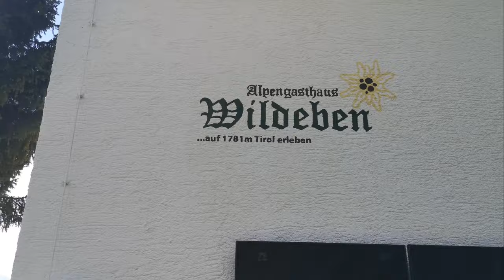Sonnenstein & Serles (Teil2/2) №408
Mit dem Habicht (3277m) haben wir am 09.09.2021 eher unbeabsichtigt angefangen, mit dem Hohen Burgstall, dem Zuckerhütl und der Serles sind es mittlerweile schon 4 von 7 Gipfeln der "Seven Summits Stubai" geworden 😊. Und den Rest "holen" wir uns ganz sicher auch noch 😉 .

In diesem Video ist erst einmal die Serles an der Reihe. Dieser Berg allein wäre uns - so schön er auch ist - ein bisschen zu wenig gewesen, da hat uns einfach noch das i-Tüpfelchen gefehlt. Also haben wir kurzerhand noch den benachbarten Sonnenstein vorangestellt. Im Nachhinein eine perfekte Wahl: Einsam, wild, idyllisch, bizarr und durchaus anspruchsvoll!

Auch der Abstieg hielt eine tolle Überraschung für uns parat - schaut einfach ins Video, dann wisst ihr, was wir meinen 😊 !

🚩🚩🚩 DIE TOURDATEN 🚩🚩🚩
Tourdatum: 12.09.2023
Gesamtlänge: 12,6km
Höhenmeter: 1800 m
Maximaler Schwierigkeitsgrad: Schwarzer Route nach DAV-Skala / T3-T4 nach SAC
Gesamtdauer inkl. allen Pausen: 11 Stunden

Noise Cake-Light It Up
Studiokolomna - Rebellion

ü50 Bergsteigen Bergtouren Trekking Klettern Climbing Klettersteig Ferrata Mountaineering Wandern Dangerfreak DF-OutdoorVideos OutdoorVideos Outdoor Videos Ausrüstung Equipment Abenteuer Adventure Wildnis Natur Alpen Deutschland Österreich Alpen Zugspitze Lost place Review Produkttest kamera video film Sony hdr cx405 GoPro Hero Hero7 black GoPro Max Xiaomi Mi 10T Pro Tascam DR-10L Ringleuchte Powerbank Taschenlampe Tikka Nitecore Thumb TIP ThruNite Imalent Stativ Tripod Selfie Stick Rucksackklemme Sawyer Wasserfilter Mini Point One Squeeze Zero Two Purifier Light my fire Feuerstahl Titan Spork Becher Tatonka Handle Mug Solar Panel Solarzelle Power-Pond Watt SNAP-P1 Trangia M1 Gaskocher Brennpaste Notkocher Kocher Victorinox Classic Camper Workchamp Muela Messer Opinel Paracord Mountain Equipment Odyssey Jacke Salewa Regenjacke PUEZ Powertex Outdoor Research helium bivy pants Poncho BE-X Poncho Ultralight Silnylon Extra Long Aquaquest Pfadfinder Tarp Haglöfs Daunenjacke Mammut Regenhose Goretex Ranger Hose Vaude Farley Pants Schuhe Zustiegsschuhe Kletterschuhe Red Chili Salomon Trailrunner Approach Trailrunning Steigeisen Crampon Helm Black Diamond Half Dome Skywalker Stöcke Leki Micro Vario Skyrunner Ultra Carbon Camp Alp Racing Togir Slide Gurt Hüftgurt Klettergurt Karabiner Edelrid Petzl Scorpio Eashook Kong Thermarest Therm-a-rest Neoair Xlite All Season Isomatte Schlafsack Kunstfaser Daune Cumulus Panyam Rettungsdecke Notfall Notfallschlafsack Rettungsdeckenschlafsack Hängematte Grand Trunk Nano Bundeswehr Nässeschutzplane Elefantenhaut Rucksack Blue Ice Squirrel Trion light Simond Cliff Sonnenbrille Eyewear Shimano Polarisationsbrille Sunglasses Aspire Photochromic Quechua Orao Packraft Anfibio Nano RTC Kajak Faltkajak Nortik Scubi Islander Fiesta Trinksystem Trinkblase Source Widepac WLPS Navigation Kompass Karte Uhr Watch Garmin Fenix 6x pro App Oruxmaps Mapy.cz Geocaching seven summits stubai serles sonnenstein stubai tirol stubaital serlesjöchl alpengasthof wildebenß